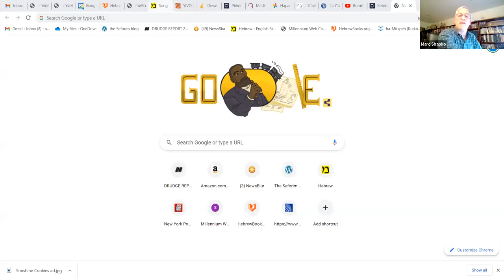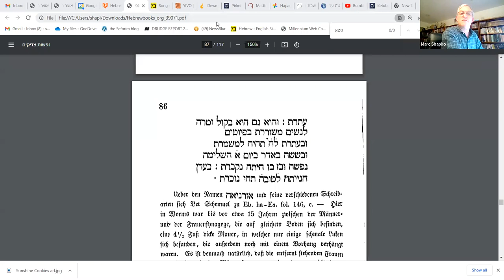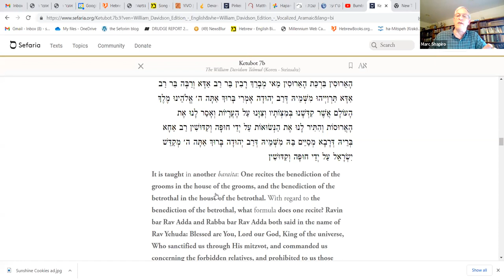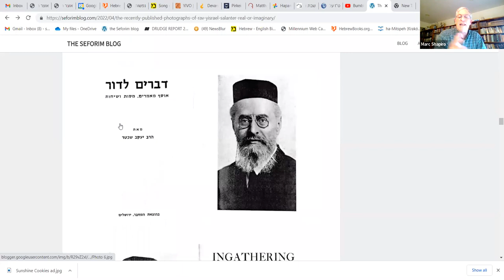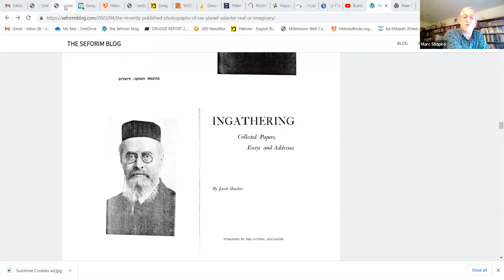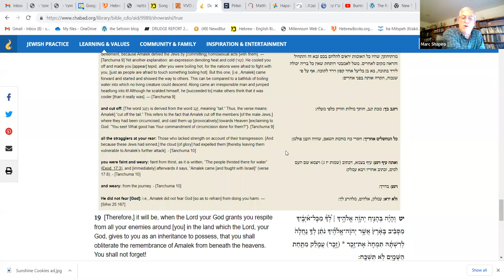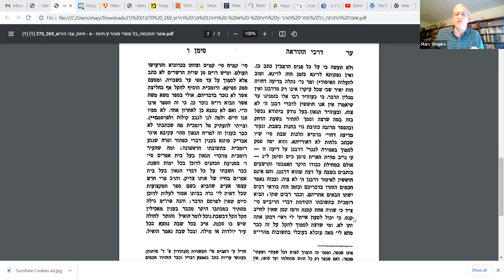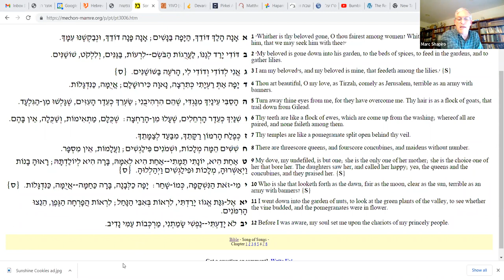The Rise of Reform and the Rabbinic Response (Part 13) || Dr. Marc Shapiro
Netz ha-Hamah or ha-Netz ha-Hamah; women cantors; Rabbenu Tam altering the talmudic text of a blessing; the dispute between R. Moses Sofer and R. Zvi Hirsch Chajes regarding "raising the issur"; can a rabbi people that a rabbinic prohibition is a Torah prohibition if he thinks that this will lead them to be more careful with the halakhah?